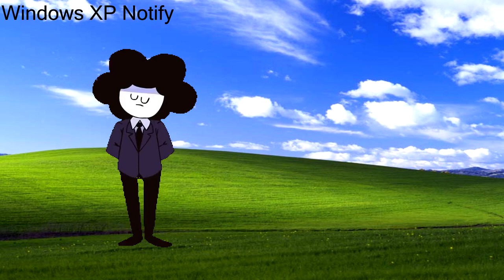The Pelones - Windows XP